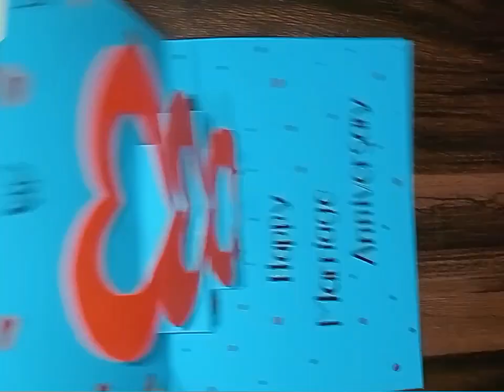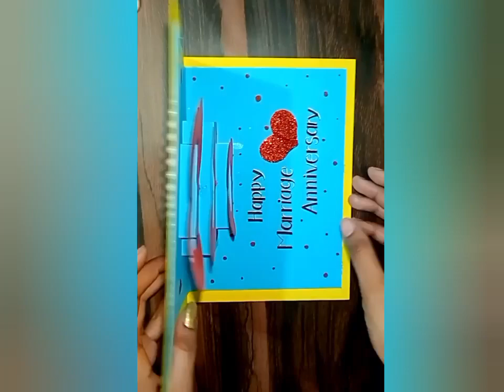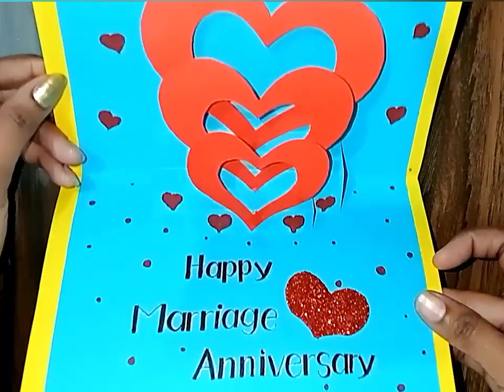anniversary card making Idea | greeting card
how to make beautiful anniversary card.